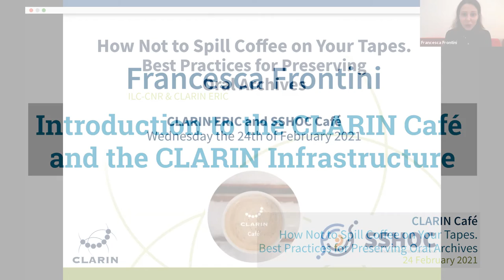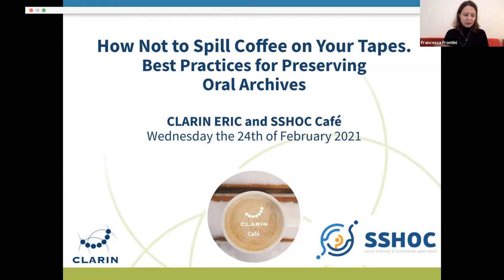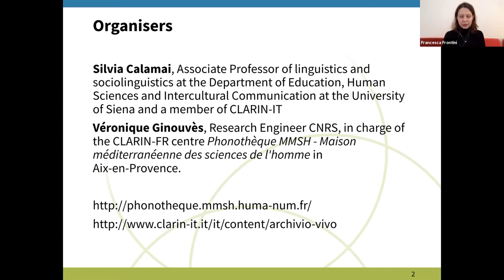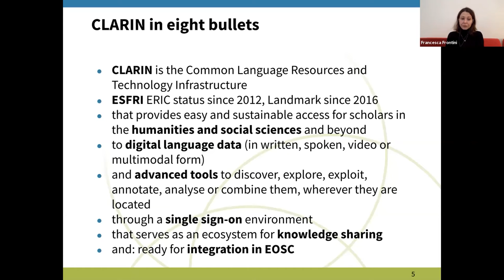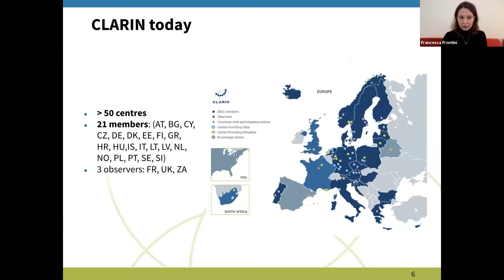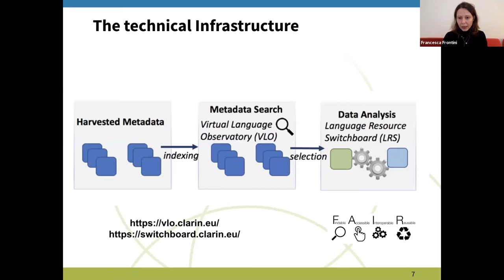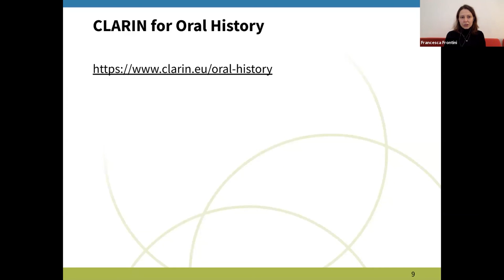CLARIN Café - 1/5 Intro Frontini - How Not to Spill Coffee on Your Tapes 24.02.2021